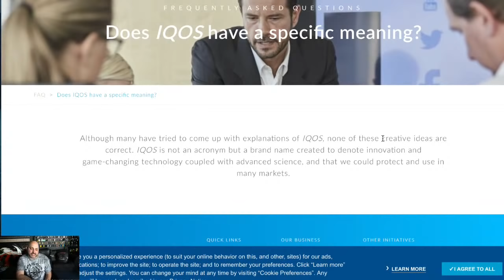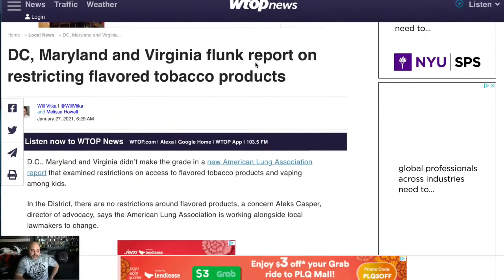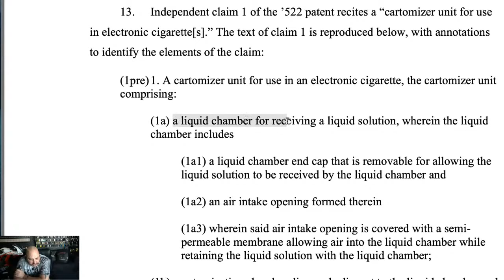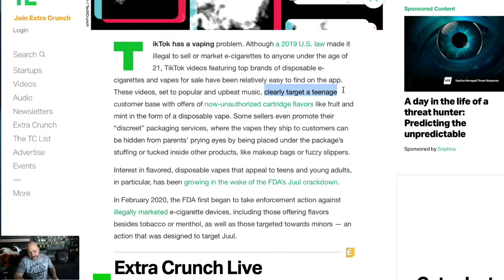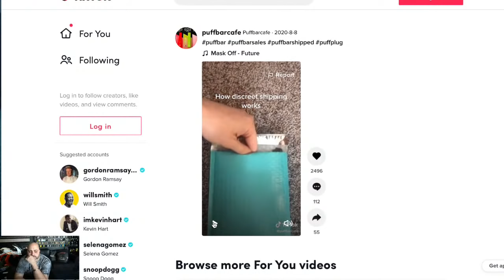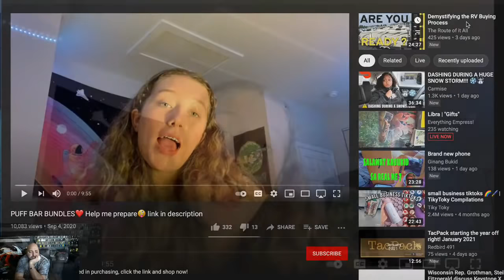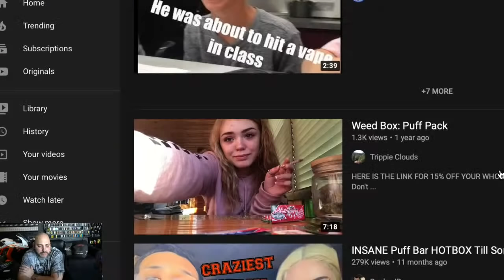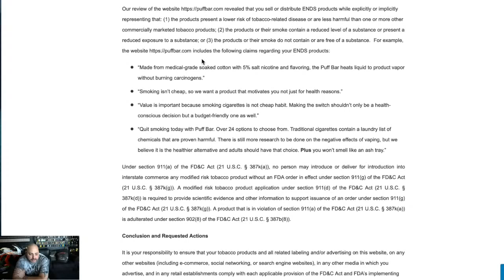Vape News: CBD Lockdown, Australia Vaping Unlocked and Big Bad Tik Tok, Illegal Channels